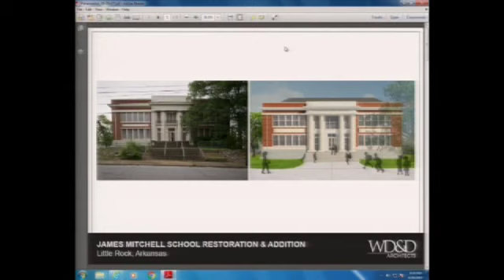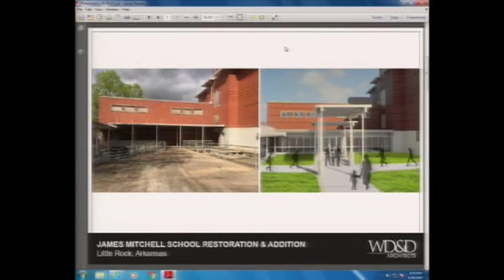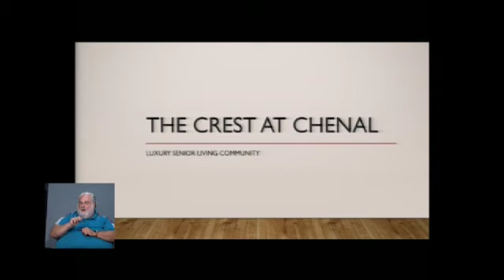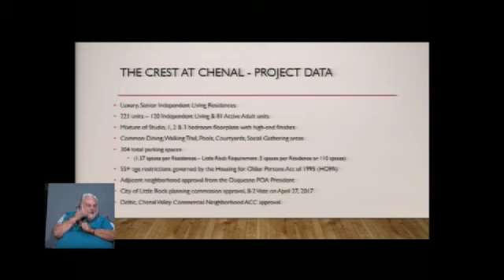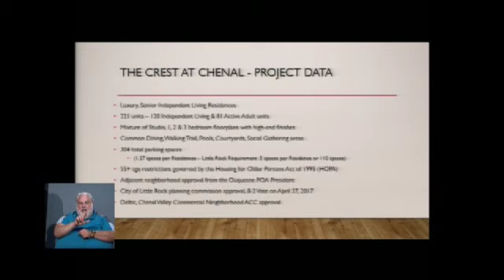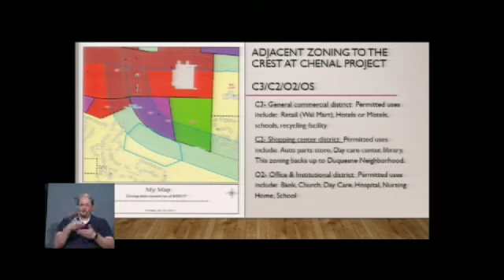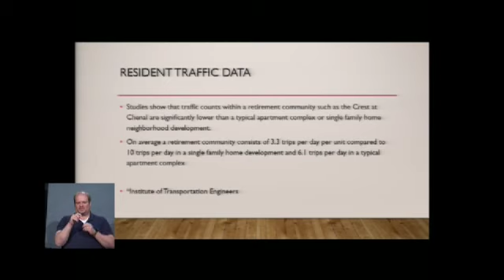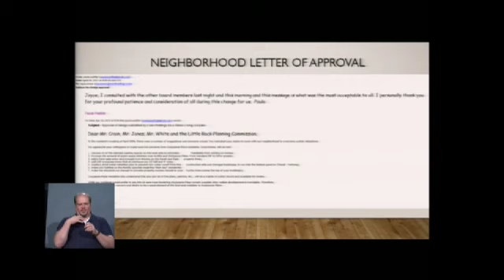Board Meeting June 20 2017